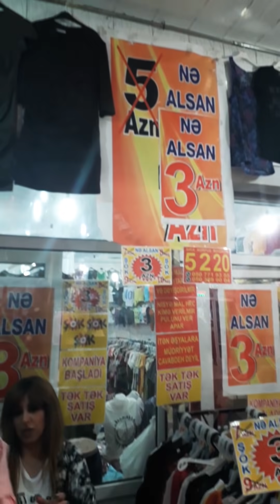Qirğin Yeni turk kofdalarimiz geldi 3 azn bol cesit telesin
👉Filyalimiz yoxdur👈Qirğin basdadi cesit cox ☝️👆☝️👆secim cox telesin eziz doslar magazamiza buyurun yaziriq inanmirsiz vidoya inanmirsiz gelin gozlerinizle gorun Elaqe nömrelerimiz budur
👕unvan
🧥Sederek Ticaret Merkezi
👕sira-5
👚korpus-2
👕mağaza-18-20
👖yeni don.lasinler. kofdalar
👖topdan alimlarda endirimlerimiz var
Hamisi yeni geyimlerdi seriyaci packalarda var endirimle yalniz topdan alan muşderilerimize ayidir 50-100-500 eded alan muşderilere endirimde varElaqe nömrelerimiz budur
👕unvan
🧥Sederek Ticaret Merkezi
👕sira-5
👚korpus-2
👕mağaza-18-20
👖yeni don.lasinler. kofdalar
Hamisi yeni geyimlerdi seriyaci packalarda var endirimle yalniz topdan alan muşderilerimize ayidir 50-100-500 eded alan muşderilere endirimde var